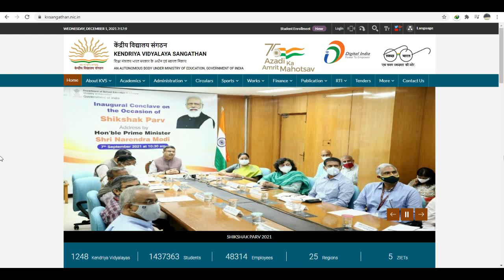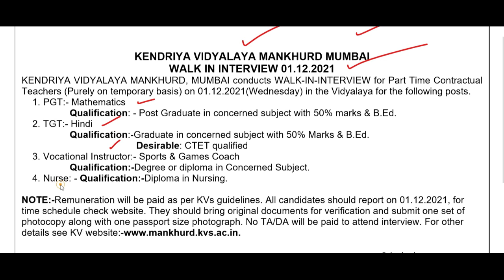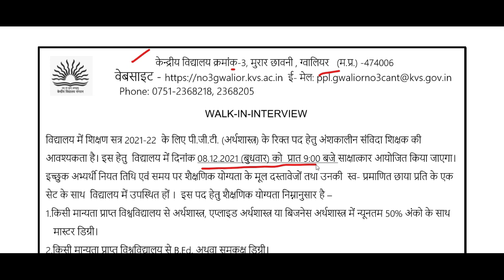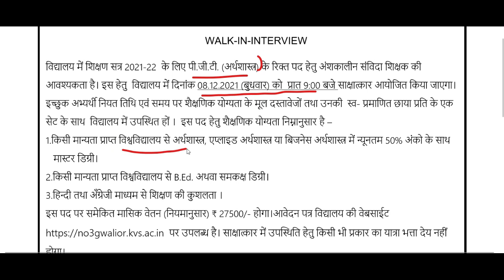KVS PRT TGT PGT TEACHERS VACANCY 2021 से जुड़े 3 नए NOTICE I KENDRIYA VIDYALAYA TEACHERS RECRUITMENT